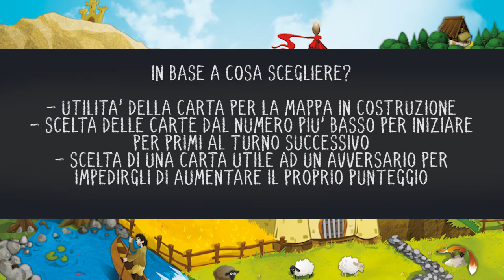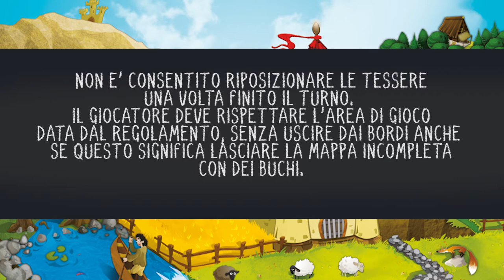Kingdomino - Sopra il Tavolo #10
"Sopra il tavolo" è la rubrica mensile che ti propone i migliori giochi da tavolo e di società, spiegati e giocati.

In questo episodio abbiamo provato Kingdomino, gioco da tavolo della categoria "building" di Bruno Cathala.
Prevede modalità di gioco da 2 a 4 giocatori, con partite in media da 20 minuti.
E' stato pubblicato da Blue Orange (EU), Blue Orange Games, Fantasmagoria, Feelindigo, Games Factory Publishing, Le Grand Massif, Happy Baobab, Lautapelit.fi, Lifestyle Boardgames Ltd, MINDOK, PaperGames (III), Pegasus Spiele, Swan Panasia Co., Ltd., テンデイズゲームズ (Ten Days Games) e White Goblin Games.

DOVE ACQUISTARE IL GIOCO:
(link con referral Amazon)

Fotocamera: Lumix g6
Fotocamera: Yi Action Camera
Obiettivo: olympus 25mm 1.6